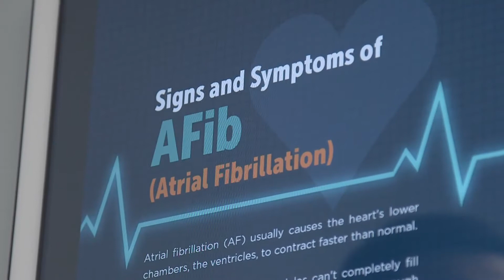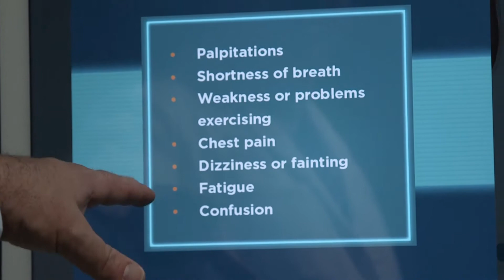Atrial Fibrillation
Dr. Jason Goebel explains the symptoms, causes and treatment options for atrial fibrillation (AFib).